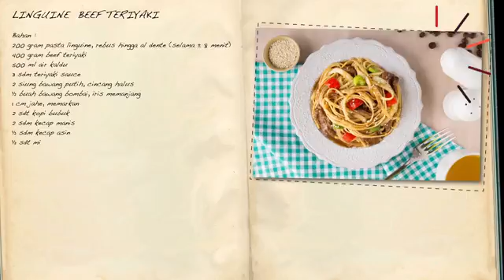Resep Linguine Beef Teriyaki